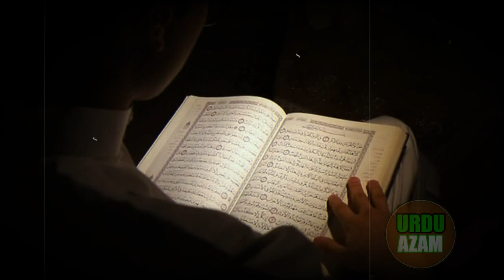Why did Abraha attack Baitullah? - Abraha Ka Kya Anjam Hova - Soorat Feal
768k views in 4 days
Soorat Feal
Why did Abraha attack Baitullah?
Abraha Ka Kya Anjam Hova
History of Yummens king
Ababeel
Note:
URDU AZAM#INFORMATION#TRENDING